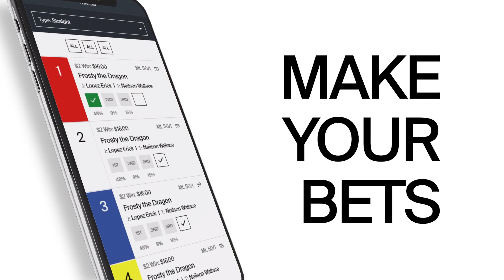Santa Anita Analysis for October 9, 2020, 6th race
Jeff Siegel's Santa Anita analysis for xpressbet.com and santaanita.com